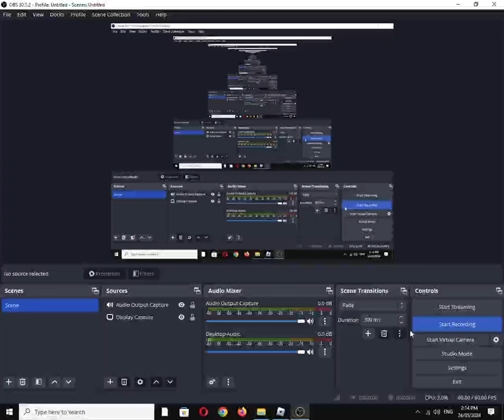Bullet Frenzy "Assault" Weapon: Paintball Gun (Roblox Experience)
""Less-lethal". Inflicts Blurry Vision for 3 seconds upon headshot, stacking up to 20 seconds."

2 new maps, 2 new skin crates, new gun sounds and more! (Mar 30)

Also available on:
Vanillo: ✅☑✔
COS.TV: ✔☑✅

Hey Algorithm (Idea from: @traumatizedgeworth  ): Spherical, Team Deathmatch (TDM), Fighting, Shooter, FPS, Gaming, First-Person Shooter